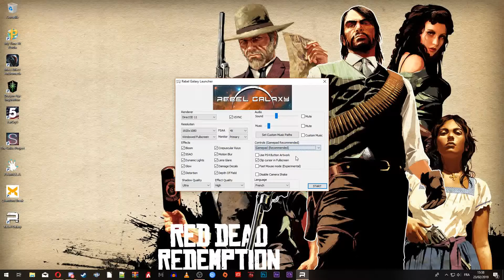Motte part en Live - Rebel Galaxy